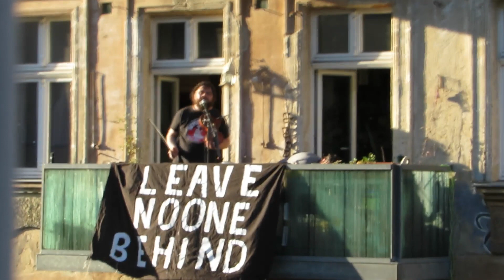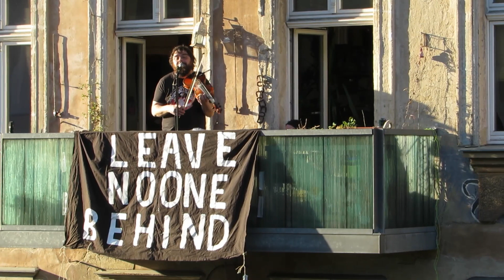Grunewald (Balkontake)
Gefilmt von gegenüber. In Vorbereitung auf den 1. Mai.